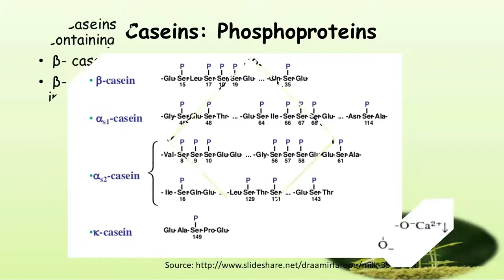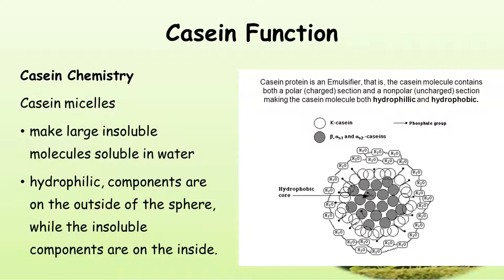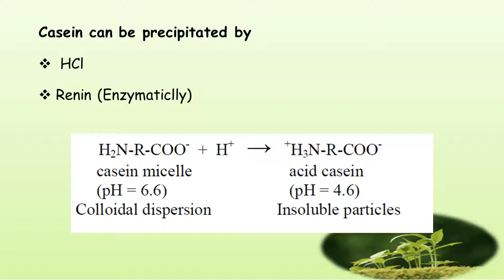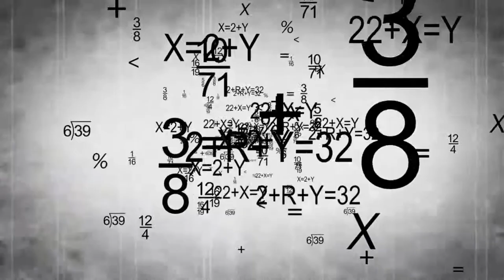Casein Protein (Structure, Function and Metabolism)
Welcome to Sabay Learn Channel
Hope all of you gain knowledge from this video

@Sabay Learn
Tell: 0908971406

Edited by Sokra
MA of Biotechnology